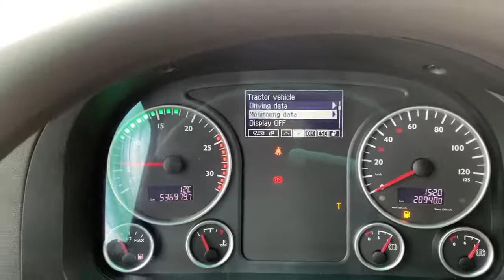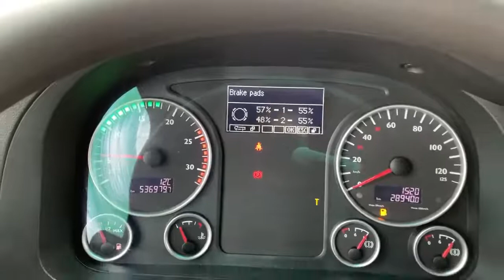MAN TGX 18.500 4X2 LLS-U + Retarder (1182561)